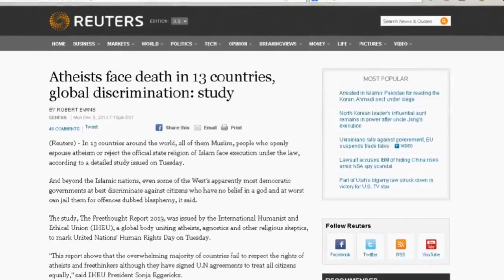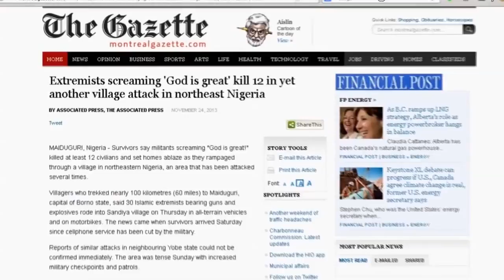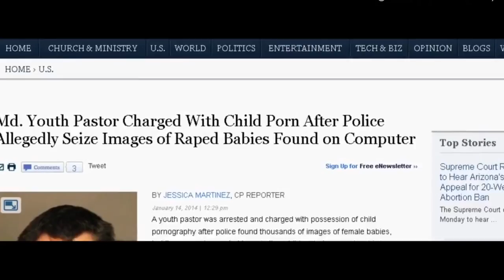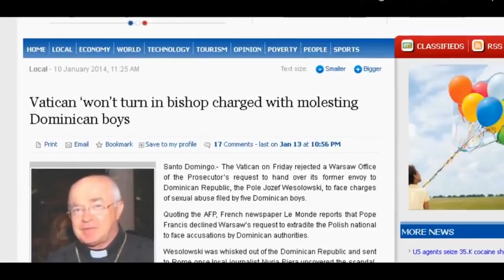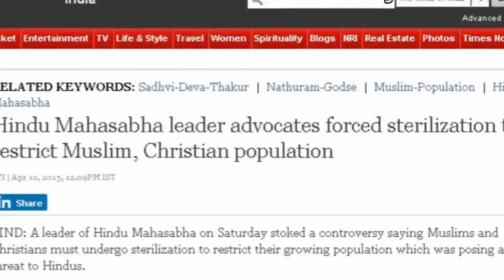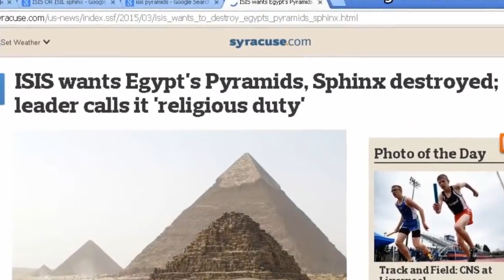I Want to Live in a World... Matt Dillahunty Speech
Matt Dillahunty gave this amazing speech at Skepticon 7.

For hundreds of years religion has preyed upon those who are unable to accept the finality of life, promising them great rewards in an afterlife if only they submit to man-made authority in the here and now. In that process, religion is responsible for the deaths of millions, maybe even billions.

Merely mentioning the historic anti-scientific nature of religion and how hindering scientific progress prevented vaccines, cures, and medicines from being developed sooner, is enough to end the doubts about the veracity of that claim. That one facet of religion has directly and indirectly killed an incomprehensible number of people, and is enough ask for the end of religion forever. Asking is not good enough for me though. I will fight for the end of religion.